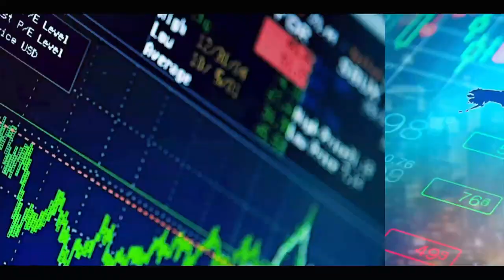Bonne nouvelle Entre Barth et Sonko - élection présidentielle Cheikh GUÉYE lâche une bombe…